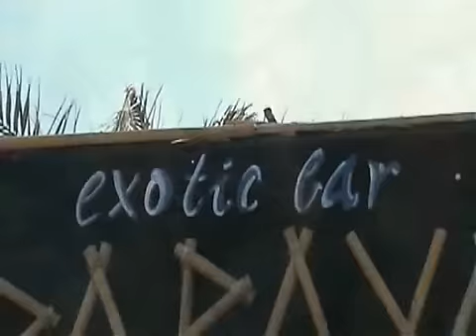papaya summer 2003 part 1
GRAD: Pag
MJESTO: Novalja
PLAŽA: Zrće
GODINA: 2003